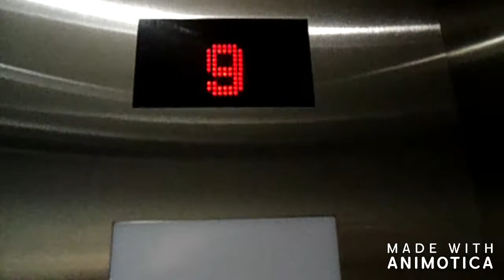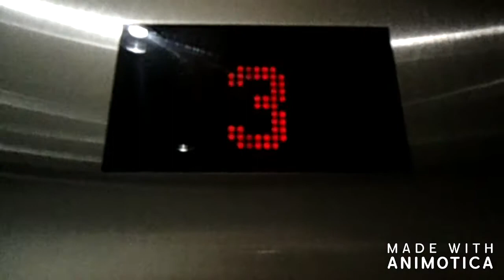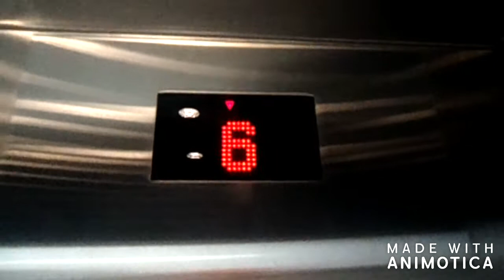Awesome KONE Traction Elevators @ Calgary Municipal Building (Calgary, Alberta, Canada)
Honestly I'm happy that I saw these elevators here. These are definitely fun to ride and I had a great time. The thing I like is the European feature with the "doors opening" and "doors closing".